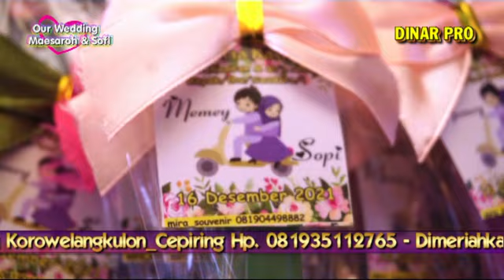I. Ojo Salah Tompo - Rizki & Anik DA2___ THE WEDDING MAESAROH&SOFI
ANUGRAH MUSIK - - AN PRO AUDIO__- DINAR PICTURE - - - FIFI RIAS- - - - ESW JAYA DECORASI